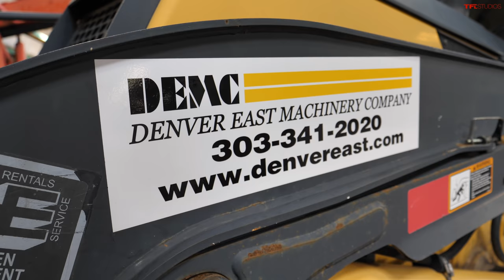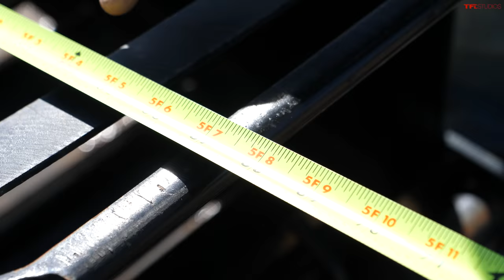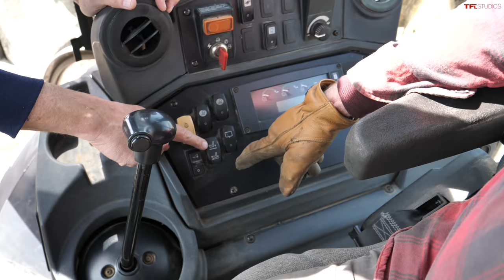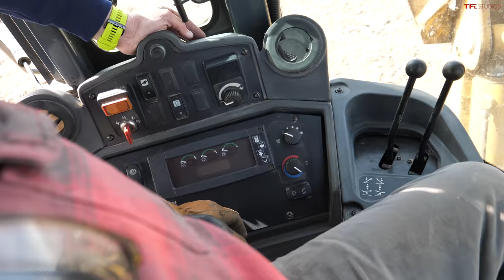Will It Tow? - We Max Out a RAM 4500 Towing a Massive John Deere Backhoe! | Taming Tumbleweed Ep.5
Plan your next big trip with onX Offroad, now available for Apple CarPlay/Android Auto enabled vehicles. Available in the Apple App Store or Google Play Store.

Will It Tow? - We Max Out a RAM 4500 HD Cummins Towing a Massive 22,000 Lbs John Deere Backhoe! | Taming Tumbleweed Ep.5